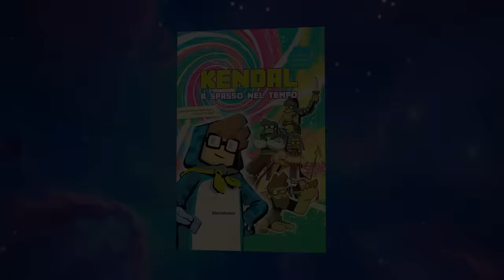HO TROVATO LA MOD PIÚ STUPIDA DI MINECRAFT